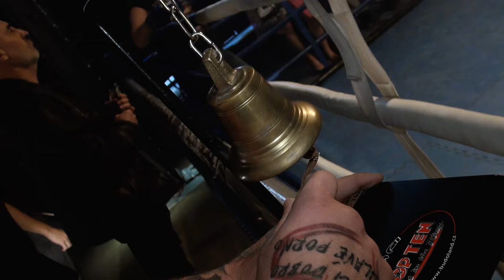Petr Kolář - Párkrát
Představujeme novou píseň z komedie Ženská pomsta v podání Petra Koláře. Hudba Miro Bazger, text Petr Šiška. Premiéra filmu 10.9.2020